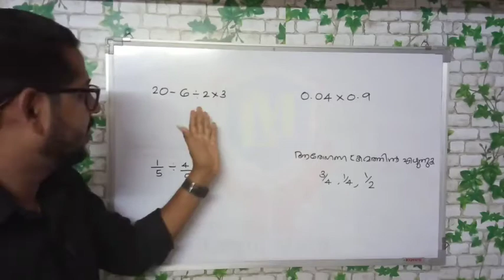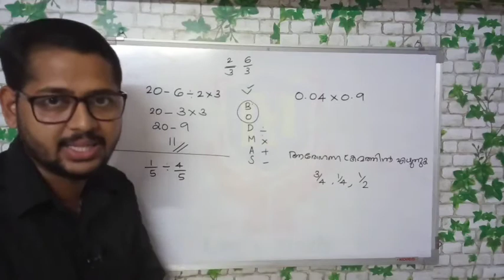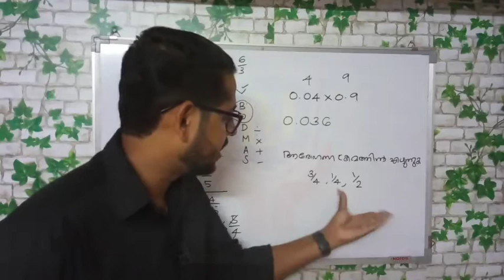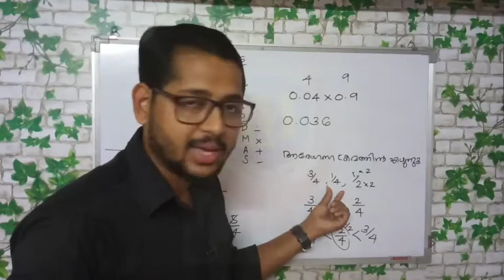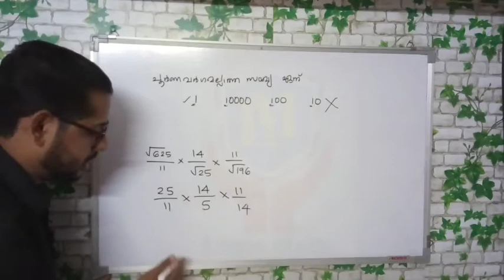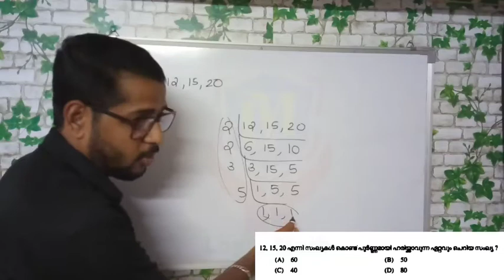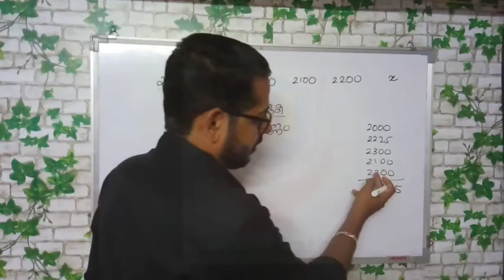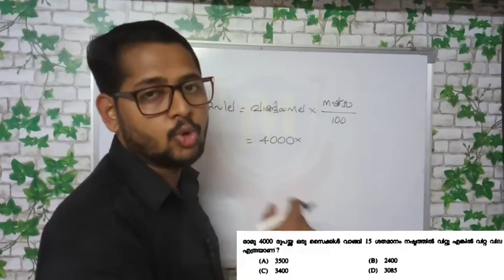LGS MATHS : 2018 (KLM- PTA-KTM-PKD-KKD-KGD) മുൻവർഷ ചോദ്യങ്ങൾ